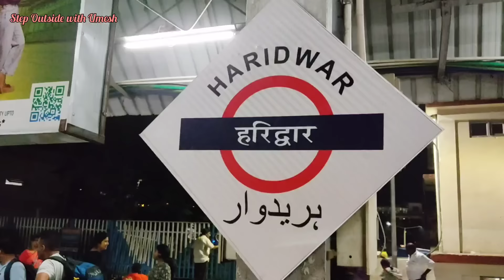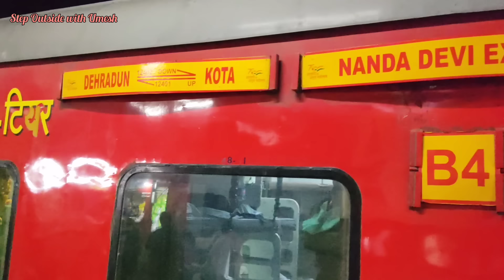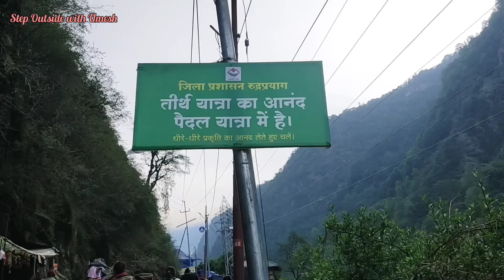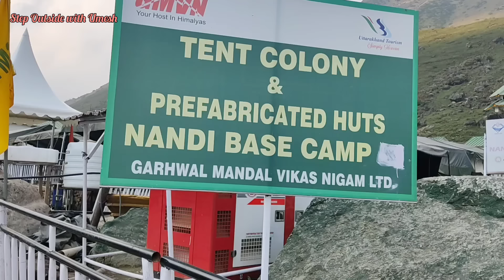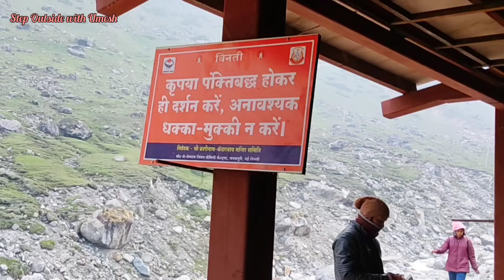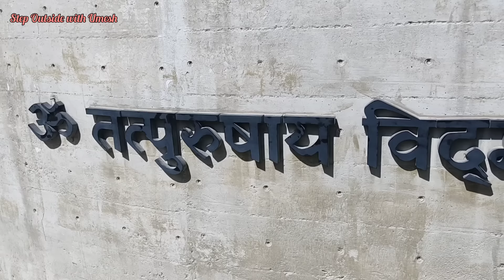Kedarnath Yatra 2024 Vlog | Full Details | Trekking | Mahadev Darshan | Blessed | Jyotirlinga Yatra